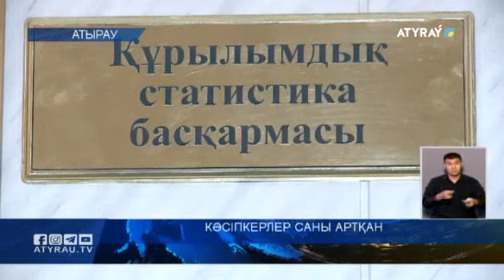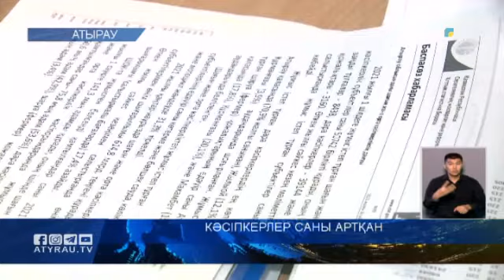Кәсіпкерлер саны артқан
Қазір өңірде  тұрақты жұмыс істеп тұрған 50 742 шағын және орта кәсіпкерлік субьектісі бар. Биыл карантинге қарамастан кәсіп бастауға ниеттілер саны артқан. Әсіресе, Құрманғазы, Жылыой аудандарының кәсіпкерлері ісін дөңгелетіп отыр. Бұл туралы құрылымдық статистика басқармасы хабарлады. Толығырақ білу үшін сюжетке зер салыңыз!